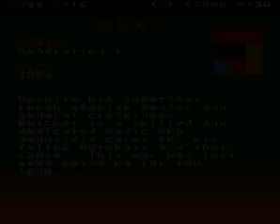Super Mario World Bowser's Kaizo Conspiracy Part 9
Die Stürmung von Bowsers Reich